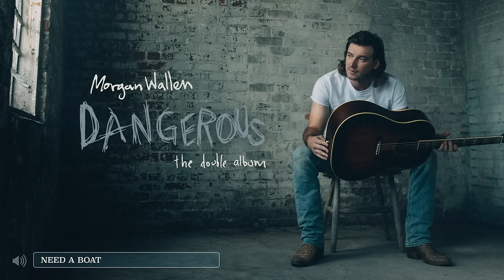Morgan Wallen – Need A Boat (Audio Only)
Lyrics:
This whiskey sure tastes fine right now
But it ain’t doing the trick, no
It ain’t getting me gone enough
To make my mind forget
That 1 shot 2 shot 3 shot more
Don’t change the fact
She ain’t in the picture anymore
This bar stool ain’t working
But if anything can
It’ll be me on a dock pushin off of dry land

I need a lake
A little bit of bait
I’d even take a creek
I’m tired of all these concrete streets
We were running down
Yeah what i need right now
Is some roddin and some reelin
First catch feeling
Praying to the man for some
Muddy water healing
Don’t need no sad song on my radio
Burning up some black smoke
Down a backroad
I need a boat

Don’t care if it’s a pontoon
Brand new been used
As long as it’ll fish
Just wanna cast it out yonder
Let my mind wander
Off to anything but this
I’m tired of running into all my friends
Asking if i’m over her loving
Yeah but out there where the river lets in
Them fish don’t ask me nothing

I need some peace and quiet
Don’t know who the hell is gonna buy it
Yeah but i need a boat
Uh huh

Reel reel bad